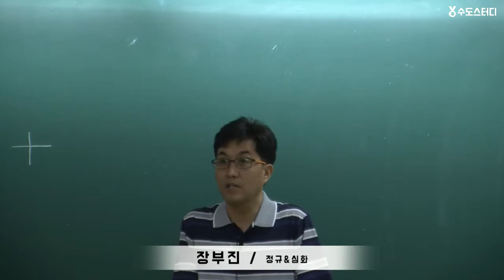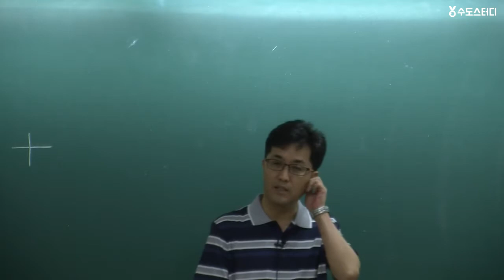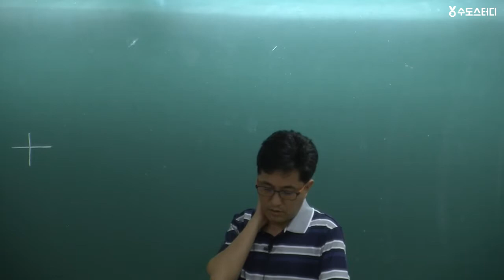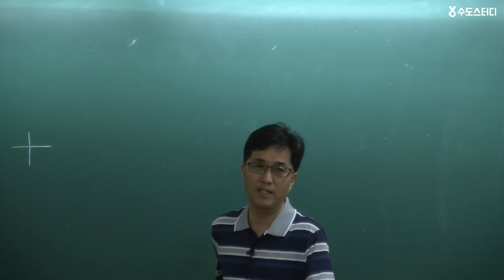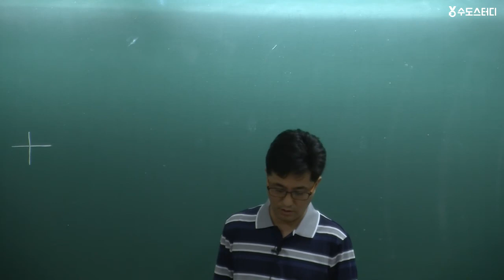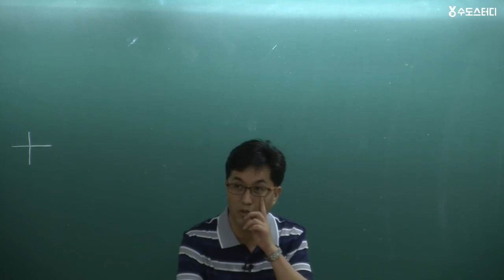[수도스터디] 정보통신기술사 2017년 08월 113회 기출문제해설 및 2018년 114회 시험대비 합격전략설명회 01 장부진기술사 0001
기술자격 No.1 수도학원 온라인 강의 수도스터디